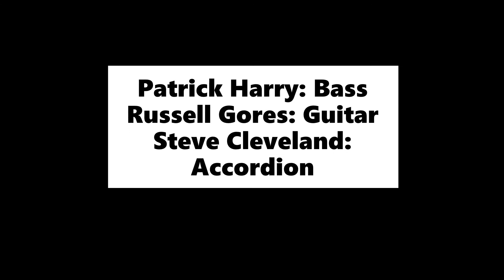Smoke Rings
H. Eugene Gifford and Ned Washington composition from 1933.  "Where do they go, those smoke rings we blow each night?"  Also, who can know the thoughts of Mary Jane?